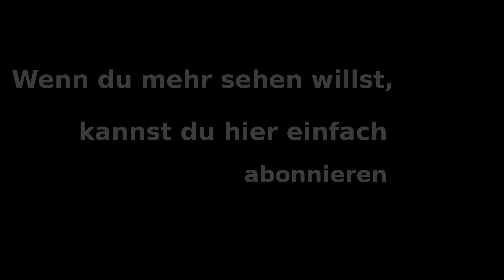Let's Play Cities: Skylines [After Dark] #026 Neue Parks und Bildung (Deutsch/German)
Herzlich Willkommen zum Let's Play Cities: Skylines - After Dark